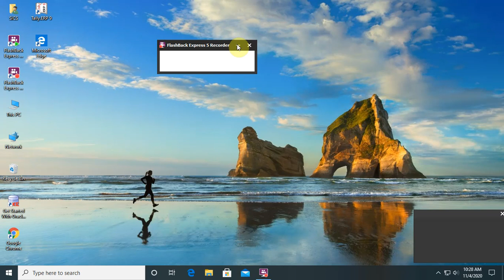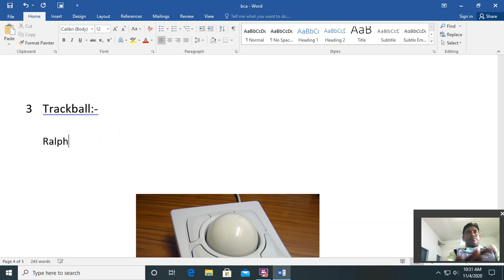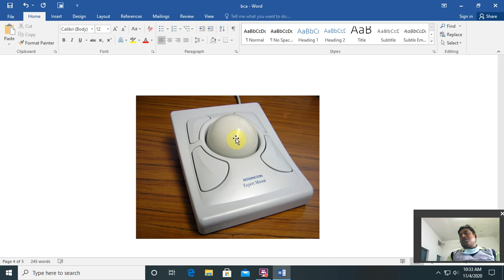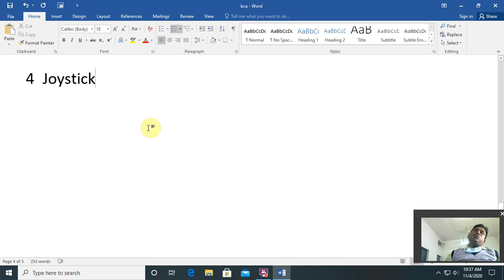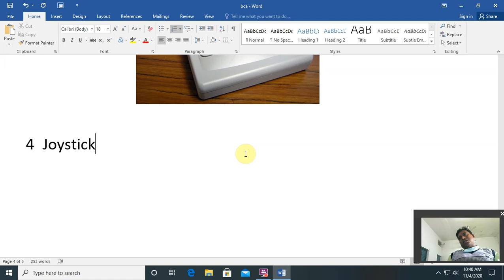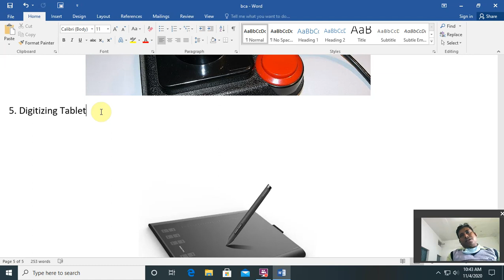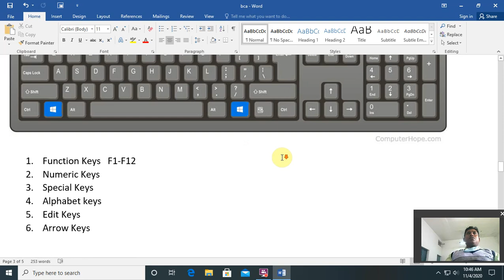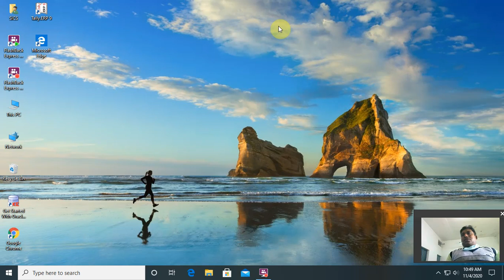1BCA/1DCA/1MSC(CS)(Fundamentals of Computer &IT)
Input Devices (Trackball Joystick Digitizing Tablet)